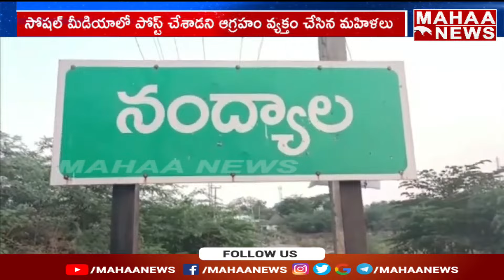ఏమి కొట్టుడు కొట్టారు సార్ ఉత కొట్టుడే..యోగ మహిళల పట్ల అసభ్యకర పోస్ట్లు పెట్టిన పెద్దాయన